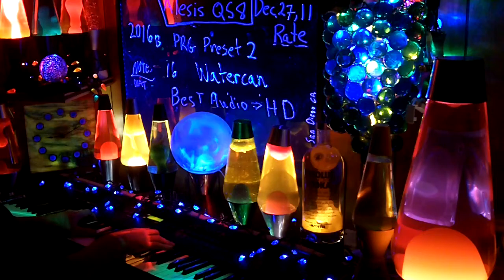2016b YT MrAlesisMan - Alesis QS8 - PRG Preset 2 - Watercan - 016 +